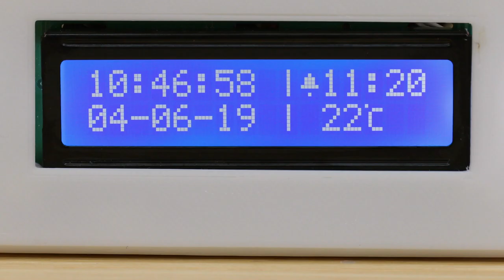ELEGOO Project: Arduino Alarm Clock Showcase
Hey guys, we are now starting a new video series to provide our customers with better tutorials for the making,  and all of the projects will be Arduino and 3D Printing related.

The first tutorial this week will start from your everyday life: An Arduino Alarm Clock!
Not only to display time and ring the alarm, but it can also monitor the temperature of your room. The shell is easily 3D printed and all electronic parts are included in our UNO Super Starter Kit.

👉If you want to make one of your own you can watch the step-by-step tutorial

👉All code, sketches and stl. files are free to download on our Github channel

👉 Products used in this project:
ELEGOO UNO Project Super Starter Kit
ELEGOO Neptune FDM 3D Printer
ELEGOO UNO Project The Most Complete Starter Kit

👉 For any after-sale services please be sure to email our dedicated Customer Service Team: